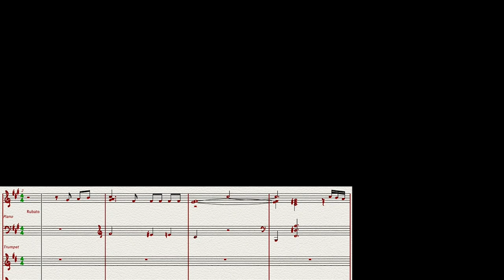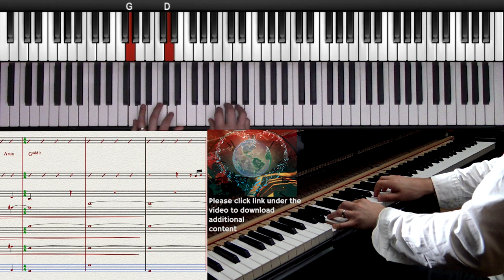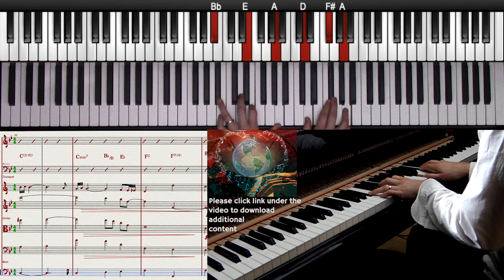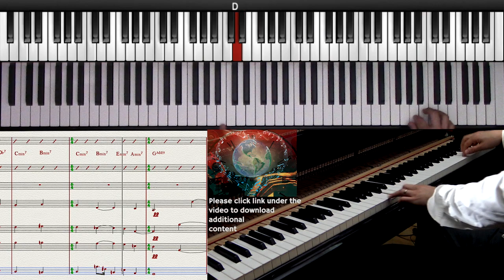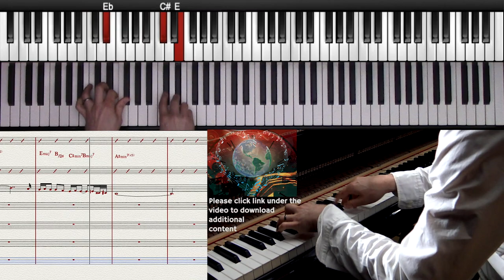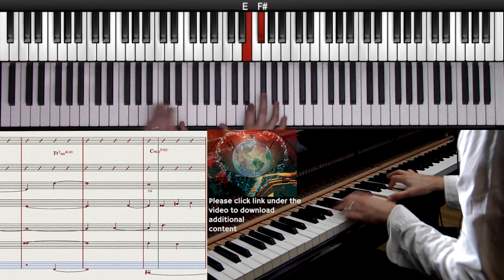A Time For Love 🎹❤️ │ Jazz Piano Lesson │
THE JAZZ PIANO STEP-BY-STEP COURSE
🎹✅ Get notified the next time we open up for new students to The Jazz Piano Step-by-Step Course.

From the teacher:
The first time I listened to this tune, I wanted to create an arrangement for strings/orchestra.
Now as I got the chance, here it is! I hope you enjoy!